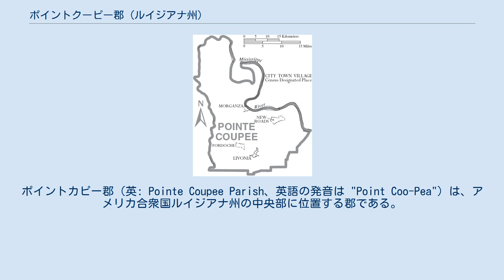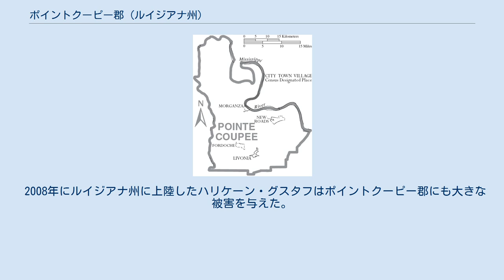ポイントクーピー郡 (ルイジアナ州)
ポイントカピー郡（英: Pointe Coupee Parish、英語の発音は "Point Coo-Pea"）は、アメリカ合衆国ルイジアナ州の中央部に位置する郡である。
2010年国勢調査での人口は22,802人であり、2000年の22,763人から0.2％増加した。
郡庁所在地はニューローズ市（人口4,831人）であり、同郡で人口最大の町でもある。
 ポイントカピー郡はバトンルージュ大都市圏に属している。
 ポイントクーピー郡はオーリンズ準州（1812年にルイジアナ州になった）で1805年に設立された。
その後隣接する郡との境界の調整があり、1852年になって現在の境界が確定した。
領域は主に草原と後背湿地である。
 郡内の高規格道路は総延長が498.98マイル (798 km) ある。
 ルイジアナ州の人口重心が郡内ニューローズ市にある。
 ポイントクーピー郡図 アルマなど未編入の町は43を数える。
 ポイントクーピー郡教育委員会が地元の公立学校を運営している。
 2008年時点で中等教育の学校としてはリボニア高校があるのみで、7年生から12年生を教えている。
ポイントクーピー中央高校は2008年にチャーター･スクールになった。
この他私立学校は2校ある。
 2008年にルイジアナ州に上陸したハリケーン・グスタフはポイントクーピー郡にも大きな被害を与えた。